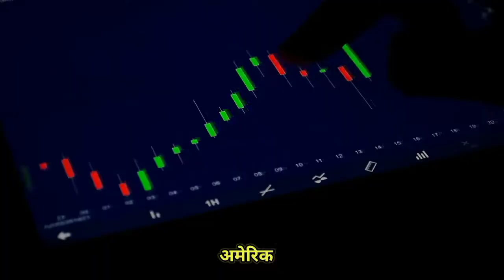29 March Ko Kya Kya Hua Tha | History of 29th March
this video contains data about history which is held in india as well as world.
its importance about 29 march in india and world.

keywords
29 march ka itihas,
29 march ko kya kya hua tha,
History of 29 march,
Australia 29 march,
Laxman Nayak ko faansi,
Tenzing Norgay, Edmund Hillary,
American share index,
Ireland no smoking,
Bhavani Prasad,
Utpal Dutt,
Siyaramsharan Gupt,
Daily Video,
General Knowledge,
History,